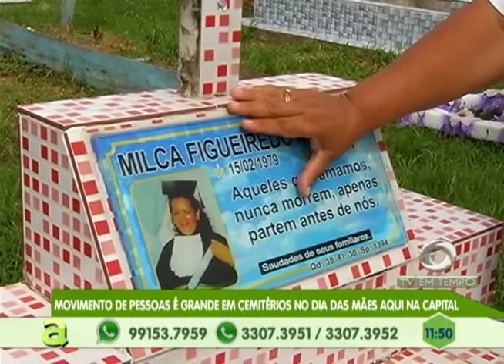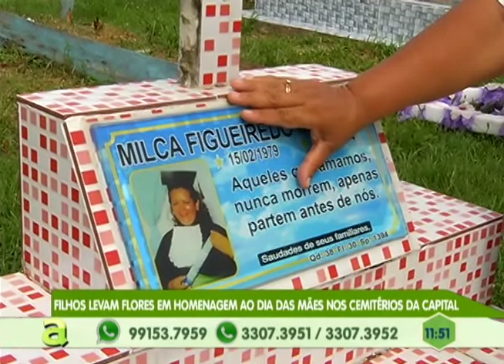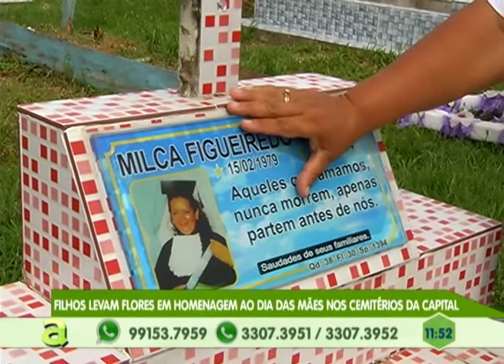Homem é amarrado pela população e depois preso por agredir mãe no Viver Melhor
04º BLOCO AGORA 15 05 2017 - Homem é amarrado pela população e depois preso por agredir mãe no Viver Melhor